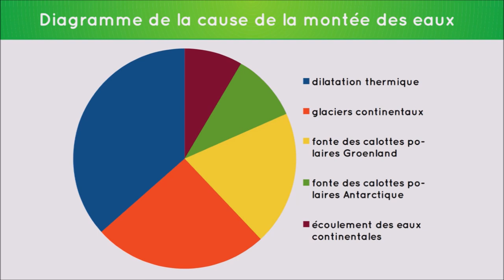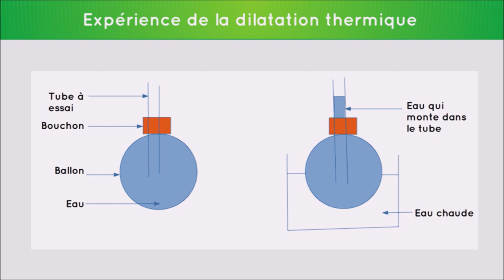En quoi la montée des eaux des océans est due aux problèmes climatiques ?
Les problèmes climatiques sont présents depuis plusieurs années mais ces derniers ont-ils vraiment un lien avec la montée des eaux des océans ? Après avoir expliqué les différentes causes de la montée des eaux, nous avons voulu modéliser les 2 principales causes de la montée des eaux. Nous avons découvert que l'augmentation de température des océans provoque une augmentation du niveau marin et que la fontes des glaces continentales est un des problèmes majeurs de l'augmentation du niveau marin. Si nous voulons enrayer les conséquences provoquées par cela, il existe des solutions à mettre en place rapidement.
Vidéo réalisée par Valentine et Chloé avec le soutien de mesdames Boucherit et De Freitas.